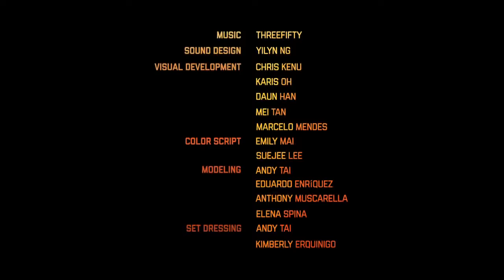CGI 3D Animated Short Film | A Long Way From Home (2013) | by Andy Tai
CGI 3D Animated Short Film: A Long Way From Home Animated Short Film by Andy Tai, Eduardo Enriquez at School of Visual Arts. Featured on CGMeetup

A Long Way From Home Animated Short Film by Andy Tai, Eduardo Enriquez

In an old western tavern, the fate of a town is about to change when an outsider arrives and doesn’t have the money to pay for a glass of water.

When creating this film, we were highly influenced by directors, Akira Kurosawa and Sergio Leone. We are both huge fans of Kurosawa’s framing and composition, and his dramatic use of lighting. Sergio Leone’s famous western films such as Once upon a Time in the West, and The Good, the Bad, and the Ugly also made an impact for creating our story. We have incorporated their techniques to enhance the editing and layout for our film.

Since we are two international students from different cultures, it was challenging to make a western film feel authentic. However, even though we come from different cultures, we found common ground that helped us push our story. We are both foreigners who felt like strangers at one point in our lives. In correlation to this, our story portrays a character that was once a stranger, and we hope that the audience can relate and appreciate him. It is a very exciting opportunity to create a short film and have full control of the creative process.

Our short starts at a slow pace with a simple conflict. As the story progresses the tone becomes more aggressive and intense. The climax delivers an epic fight and the resolution gives the audience a twist. We also utilize some comic reliefs to contrast the intensity of the story. The characters and the set consist of realistic shading, however we are staying true to our stylized concept art. The animation will be realistic due to our use of motion capture.

CGMeetup also serves as a networking resource for CGI Professionals.
opportunities.